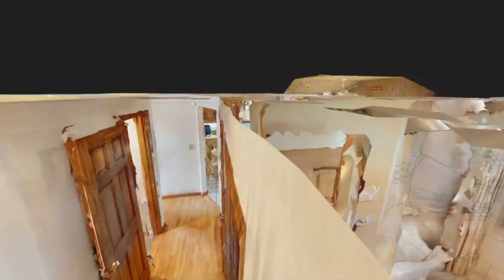Well-Maintained Expanded Ranch in New Windsor